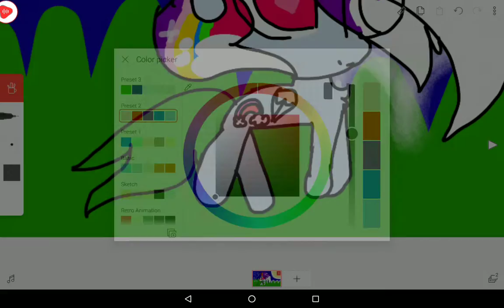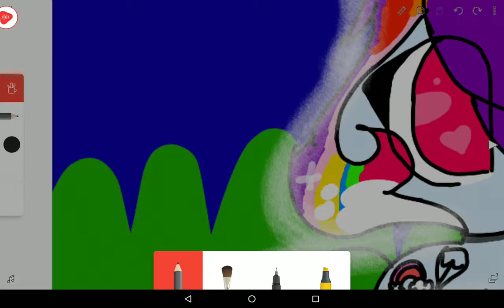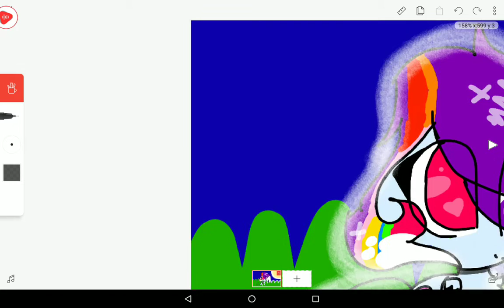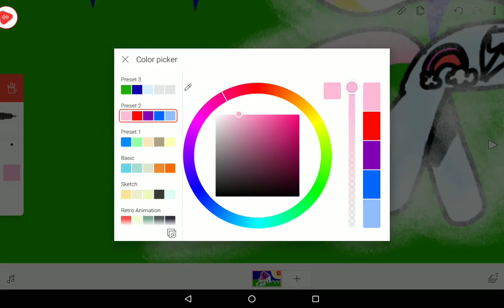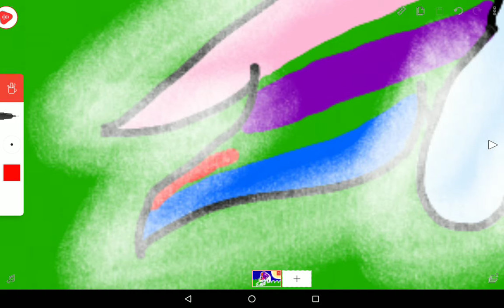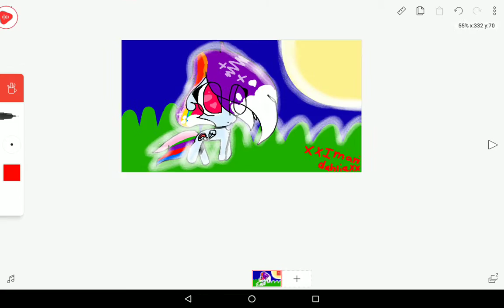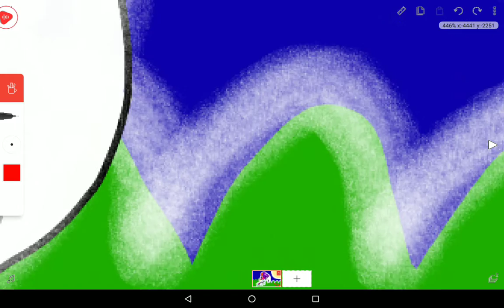Snowdash art / animation contest part 3 final